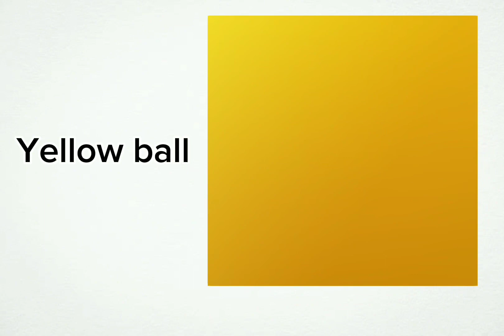Discover Colors: Fun Learning for Kids!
1.
2.
3.
4.
5.
6.
7.
8.
9.
10.

1. Colors for Kids
2. Learning Colors
3. Color Names
4. Preschool Education
5. Kids Activities
6. Teaching Toddlers
7. Educational Content
8. Interactive Learning
9. Early Childhood Development
10. Fun Educational Videos

### Description:
Welcome to [Your Channel Name]! Join us on an exciting journey to learn all about colors. In our colorful world, children will explore the vibrant hues around them while having fun and engaging in educational activities. Our videos are designed to help toddlers and preschoolers recognize and name different colors through playful and interactive content.